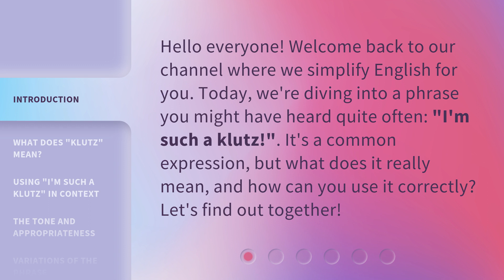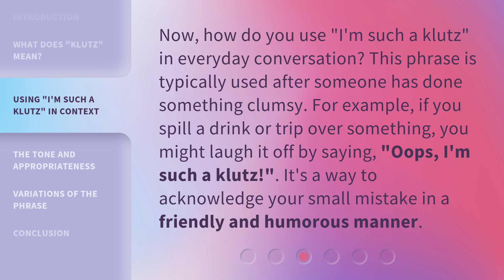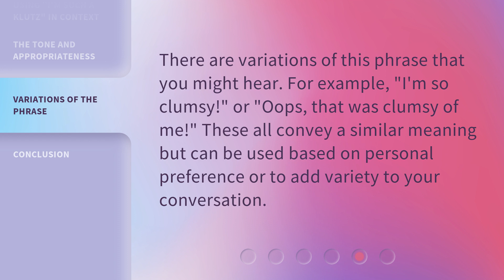"Understanding Everyday English: 'I'm Such a Klutz!'"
Unlocking Everyday English: Embrace Your Klutziness! • Discover the secret to mastering everyday English and embrace your inner klutz with this engaging video! Gain insights into common phrases like 'I'm Such a Klutz!' and learn how to navigate social situations with confidence. Get ready to laugh and learn as we unravel the mysteries of the English language!

00:00 • Introduction - "Understanding Everyday English: 'I'm Such a Klutz!'"
00:30 • What Does "Klutz" Mean?
01:01 • Using "I'm Such a Klutz" in Context
01:28 • The Tone and Appropriateness
01:56 • Variations of the Phrase